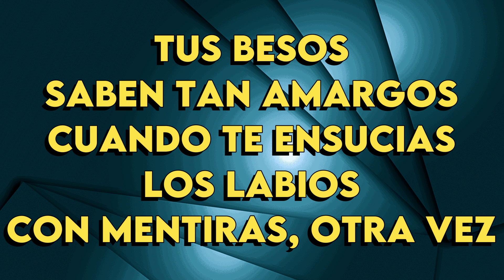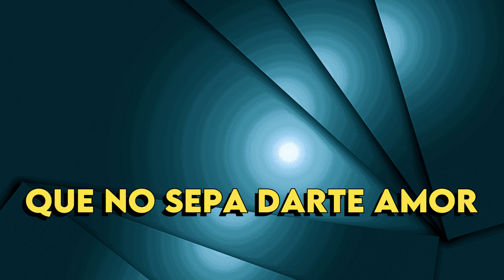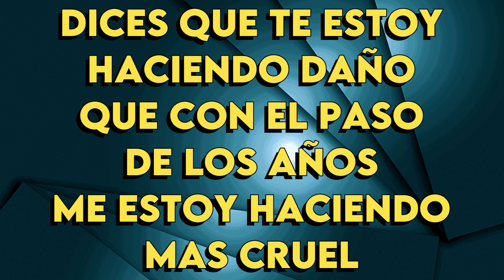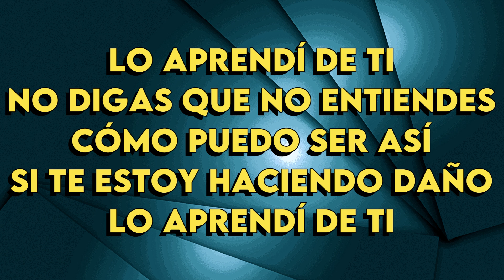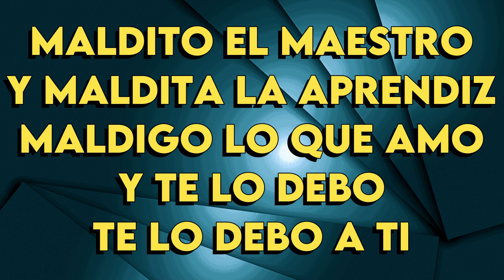Malu - Aprendiz - karaoke Instrumental - Hombre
Malu
Aprendiz - karaoke Instrumental
Tono Hombre (leer 👇🏻👇🏻👇🏻)
Key : Dbm